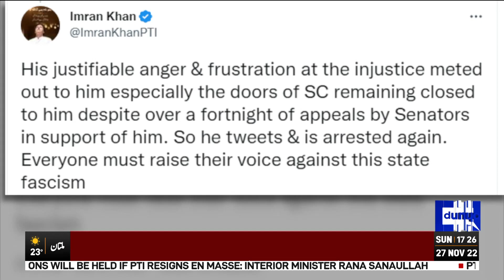PEMRA Imposes Ban on Speeches, Press Conferences of Azam Swati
بڑی پابندی لگ گئی!